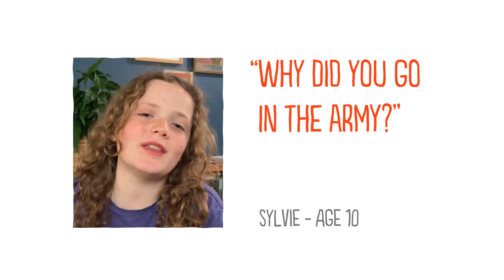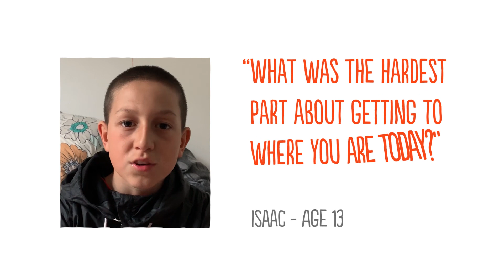Chris flies spacecraft every day for a living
How did a boy from a small Tasmanian town fulfil a lifelong dream of ‘going’ to space? Chris was always interested in maths and science at school,  and joined the Australian Defence Force to study engineering. Whilst deployed in Afghanistan he was awarded a prestigious General Sir John Monash Foundation Scholarship, supported by the Origin Energy Foundation.

Chris used his scholarship study for a Masters at Massachusetts Institute of Technology in Boston, researching unmanned aircraft. These days you’ll find him flying satellites for an Australian telecommunications company, but with his feet firmly on the ground.